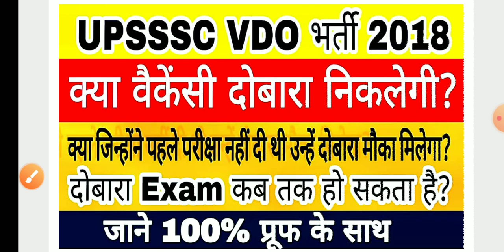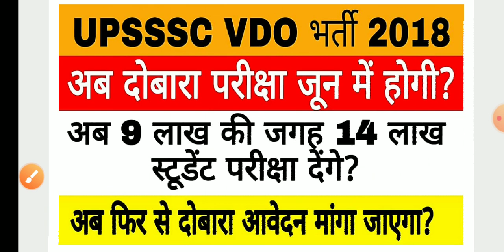upsssc vdo re exam date announced|| vdo re exam latest update today